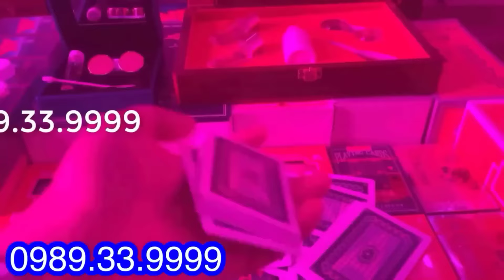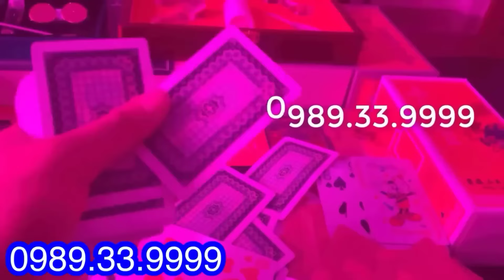Máy đánh bài bịp giá rẻ | Điện thoại CVK800 mới nhất , báo bài siêu nhanh siêu chuẩn xác .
Máy đánh bài bịp giá rẻ | Điện thoại CVK800 mới nhất , báo bài siêu nhanh siêu chuẩn xác . Sản phẩm công nghệ mới - kết hợp với nhiều phụ kiện đánh bài , giúp ae chiến thắng trong tất cả sòng sới bài lá bịp
Máy đánh bài công nghệ mới nhất 2024.
Báo bài siêu nhanh công nghệ mới nhất hiện nay
Máy Đánh Bài Bịp  | Điện Thoại Đánh Bài Mã Vạch cvk 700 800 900 Ba Cây, Liêng Sâm. Phẩm , Bài Cào
Kính Áp Tròng Nhìn Xuyên Bài | Kính Mỹ 9D  Bài Áp Tròng Nhìn Xuyên Đeo Êm Mắt Mới 2023
đồng hồ soi bài
Máy đánh bài bịp | Máy đánh bài bịp cvk 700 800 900 mới nhất 2024
- NAM CASINO : CHUYÊN PHÂN PHỐI DỤNG CỤ CỜ BẠC BỊP
- HÀ NỘI - SÀI GÒN : 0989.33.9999
ĐC1 : 520 quốc lộ 13 quận thủ đức  - Sài Gòn
Nguyễn xiển thanh xuân Hà nội